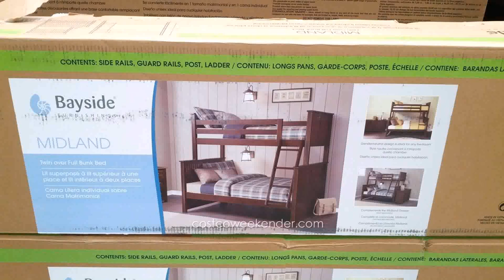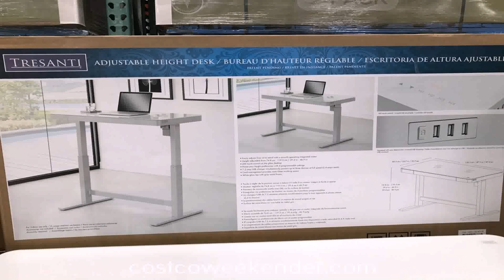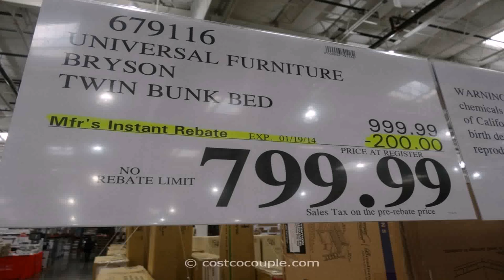Loft Bed With Desk Costco (see description)